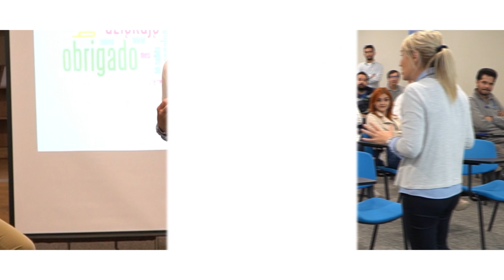Sefine Akademi İşletme Yüksek Lisans (MBA) Programı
Farklı bölüm ve görevlerden 19 çalışanımızın yer aldığı yüksek lisans programı hafta içi üç gün Sefine Akademi’de devam edecek.